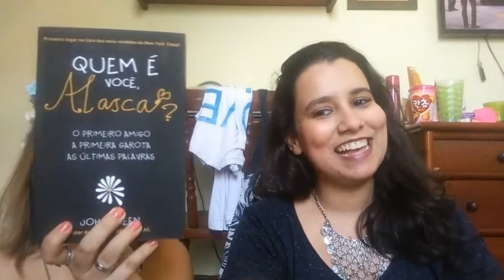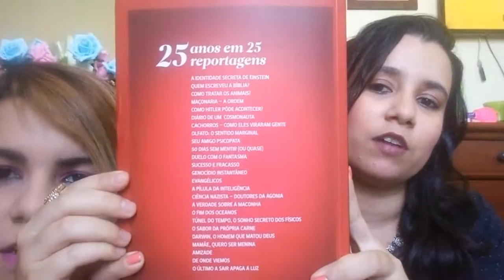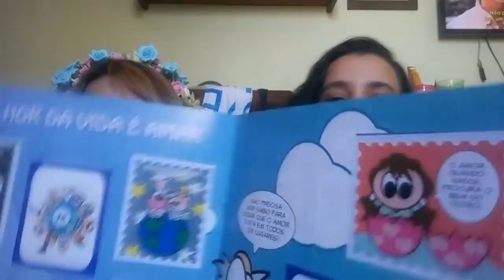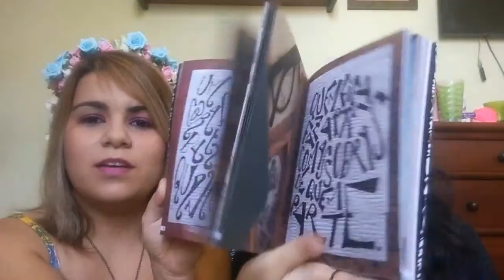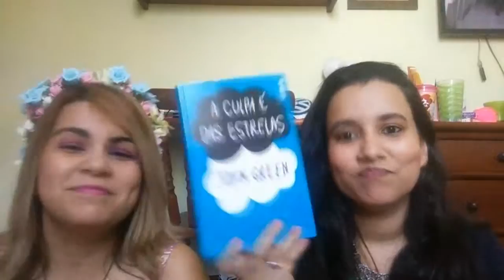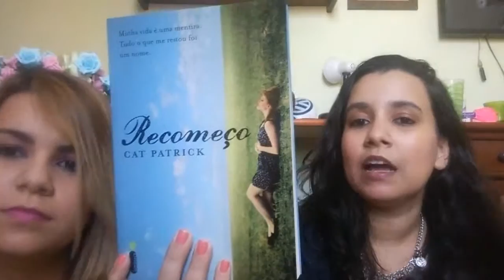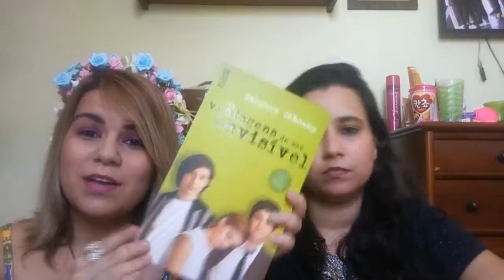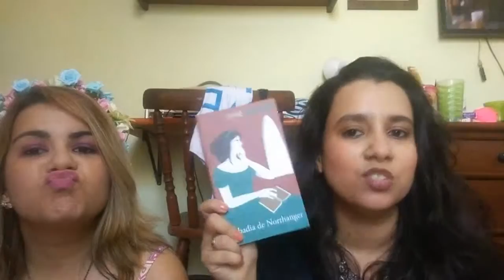Últimas Leituras + Compras na Bienal | Por Natália e Tatiana Leitão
Chamei a Tati pra gravar esse vídeo mostrando pra vocês nossas últimas leituras e quais foram as nossas compras na Bienal do Livro, que teve agora no final do ano aqui no RJ. Tentei deixar o mais curto possível, mas acho que não fui muito bem sucedida rs. Então pega a pipoca e o guaraná e aperta o play! :)